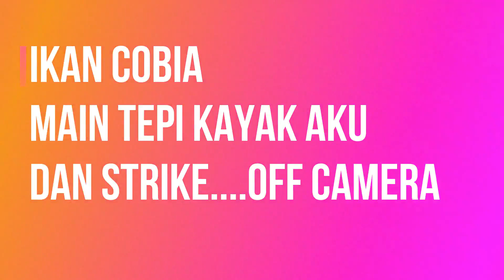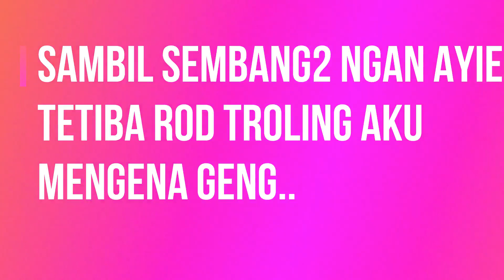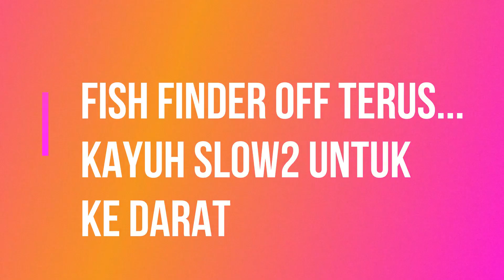#98 Riba Ikan Idaman / Kayak Fishing Malaysia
Assalamualaikum dan Salam Sejahtera, trip kali ni aku bersama Kayak buddy Masta Iyaayie dan Team KKf Kelantan Kayak Fishing yang diketuai oleh Abang Mad Gaddafi spot di Penarik mencari strike padu. trip yang bagi aku amat baik dan meriah geng..hasil yang padu dan banyak strike padu ,,,..
Apepun aku harap korang layan sampai habis, pada semua kayakers luar sana please check semua peralatan sebelum turun berkayak baik dilaut sungai atau tasik..
Jangan Lupa semua kayakers, SAFETY FIRST
Jutaan terima kasih kepada semua yakers yang terlibat yang banyak bantu dan share ilmu kayak fishing ni. ok papepun aku harap korang sudi layan.
Yang pasti aku akan repeat lagi nanti... oriteeee.
Terima kasih semua yang menyokong aku, bg yg belum subs bleh subs dengan click button subs dan button loceng...bleh comment vlog aku utk memantapkan lg vlog akan datang. tq guys
KFM KAYAK FISHING MALAYSIA, KFT KAYAK FISHING TERENGGANU,
SETUP LIGHT JIGING
ROD SLOW JIG  BULLZEN PE 1-3
REEL ATC COMBAT V2
LINE VARIVAS 21LBS
JIG 40 GRAM PKG / 20 gram yokai yurei
ASSIST HOOK BY ACHAM

SETUP TROLLING
REEL PENN SPINFISHER VI 3500
ROD PIONEER LIGHT JIG PE2-4
LINE SUNLINE 40LBS
LEADER EXOGA 40LBS
LURE SELAR HIDUP

SETUP APOLLO
REEL SHIMANO GENPU XT
ROD STORM GOMOKU BELIZE PE 0.5-0.8
LINE PE2
LEADER YGK 30LBS
UKI-UKI SABIKI SAIZ 8-9

BLACK ASSIST HOOK BY ACHAM CHANNEL

ACTION CAM SETUP
folow me social media at